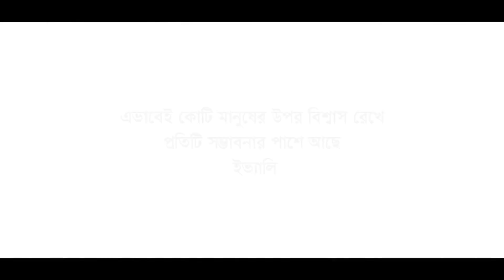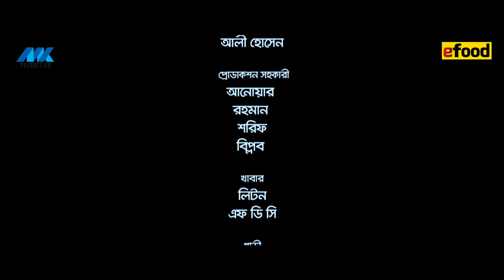Sublet Gublet | সাবলেট গুবলেট | EP-14 | Chashi Alam | Pavel | Irin | Pijush | Bangla Serial Drama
Presenting Most Awaited Bangla New Natok 2021 "Sublet Gublet | সাবলেট গুবলেট"  EP-14 a very special Bangla Natok starring Chashi Alam, Irin Afroze, Pavel, Pijush Sen and many more. Script by Sajib Khan & Sarsam, Screenplay & Directed by Sajib Khan.
Bangladeshi Natok, Telefilm, Short Films are improving day by day, also a big source of entertainment.

Hope you will enjoy all of our Bangla Natoks, Telefilms,  Short films and many more exciting videos on MK Production!

Natok : Sublet Gublet | সাবলেট গুবলেট
Episode : 14
Script : Sajib Khan & Sarsam.
Screenplay & Director : Sajib Khan
Cast : Chashi Alam, Irin Afroze, Saidur Rahman Pavel, Smantha Parveg, Pijush Sen Benu, Shahbaz Sunny, Mukta Sorkar, Bonny Hasan, Prantho Islam, Rakib Suhas and many more.
Cinematography : Shafin Islam.
Edit & Color : Aminul Sikder
Chief Assistant Director : Rifat Khan Rony
Assistant Director : Shuvon & Sohel.
Art Director : Housefull Entartainment Team
Makeup : Salauddin
Light: Dulal.
Trolly : Nannu & Sultan.
Management : Nannu
Executive Producer : Pijush Sen Benu
Production : MK Production

MK Production YouTube channel is the complete package of unlimited entertainment.

*** ANTI-PIRACY WARNING ***
This content is Copyright to MK Production. Legal action will be taken against those who violate the copyright of the following material presented!